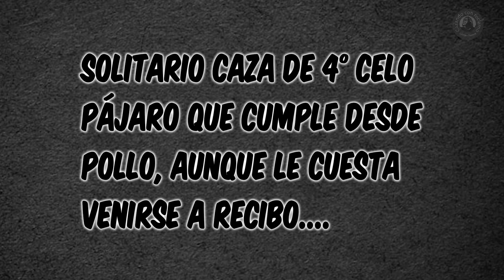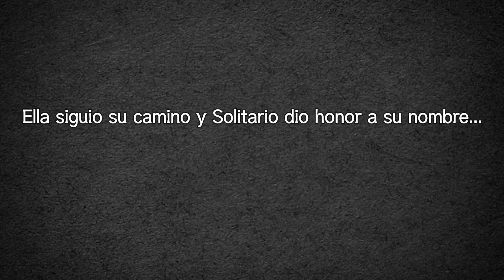Perdiz con reclamo: SOLITARIO, UN INICIO AGRIDULCE ( Puesto de tarde ), 25/01/23.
Primer puesto de la temporada 2023, zona alta de Huelva (25-01-23), pájaro que a pesar de cumplir en todos sus celos tiende a ponerse bruto con las camperas, costándole a veces ponerse de recibo.